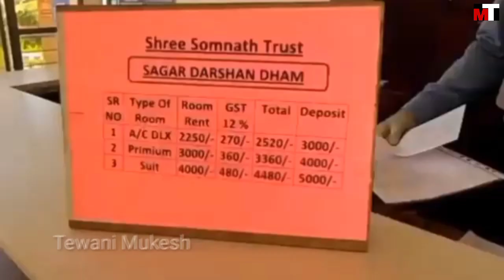Somnath Walkway ! Somnath samudra darshan path ! Tourist places ! Somnath temple ! Beach video !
tewani mukesh

Shree Somnath Mahadev is first among the twelve Jyotirlingas of India. it's located in Prabhas Patan near Veraval Gujarat.
In this video, we guide you through this Amazing Place and also give you some tips if you are planning to visit here.

How to Reach:
Somnath is Well Connected with Diu, Rajkot, Ahmedabad by Air / Train / Bus.
Nearest Airport: DIU – 85 Kms. ,
Rajkot – 200 Kms,
Ahmedabad – 390 Km.
Nearest Railway Station – Somnath – 0.5 Km, Veraval – 7 Km.
you can get trains from all parts of India. for more details please

Somnath Walkway
Walkway in Somnath
somnath temple Gujarat
Somnath
Somnath Mahadev
Sagar darshan dam
somnath Beach video
somnath Beach
Sagar darshan guest House somnath
samundar darshan path somnath
सोमनाथ
Somnath temple walkway
Somnath tourist place
Best hotel in somnath
somnath mahadev
devo ke Dev
samundar darshan path

Sagar darshan dam
Somnath Mandir
Somnath temple
Somnath darshan
Gujarat tourism